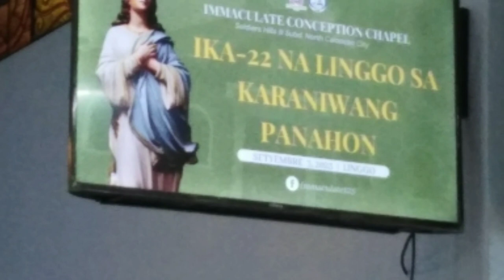Sunday Habit September 3, 2023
Walking to the chapel
Sunday Mass
praying for the birthday and anniversary celebrants for this month
walking back home

Words for reflection:
God way is the best way.